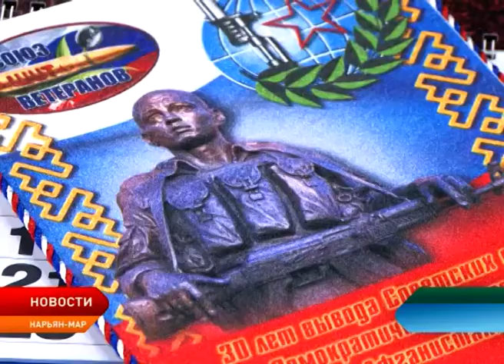В Ненецком округе прошёл цикл мероприятий к 30-летию вывода войск из Афганистана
В округе отметили юбилей вывода советских войск из Демократической республики Афганистан. У памятника участникам локальных войн и вооруженных конфликтов на аллее Победы состоялся митинг, посвященный 30-летию вывода войск. На мероприятии собрались участники боевых действий, представители органов исполнительной и законодательной власти региона, общественных организаций, жители города.